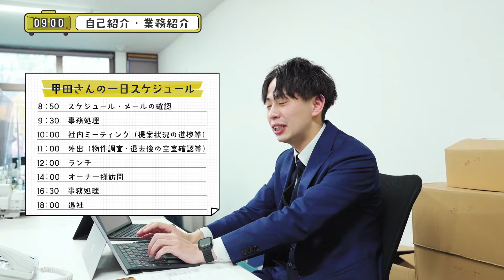【不動産業界】新卒5年目 不動産管理営業の1日に密着！_リログループ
ハタチのトビラは “将来の選択肢” を知ることで「自分の可能性を広げる」チャンネルです。ジョブシャドウイングという手法を用い、社会人の1日に密着した動画を制作しております。今回は、（株）東都で不動産管理営業として働く甲田さんの仕事に密着です。

📱SNSからも情報発信中！

※この撮影は、公益社団法人映像文化製作者連盟が作成する「映像制作における新型コロナウイルス感染予防対策ガイドライン」に基づいて、感染防止対策に細心の注意を払って取り組んでおります。